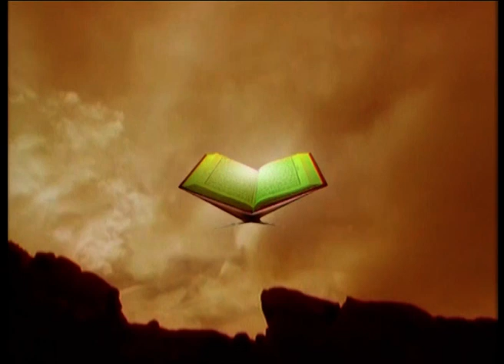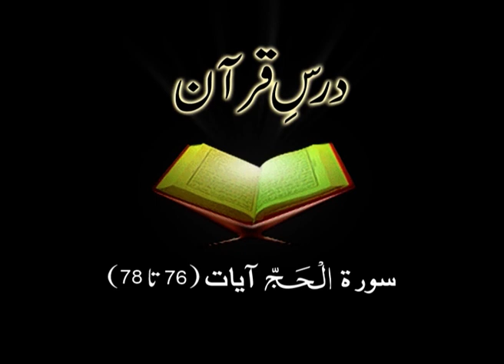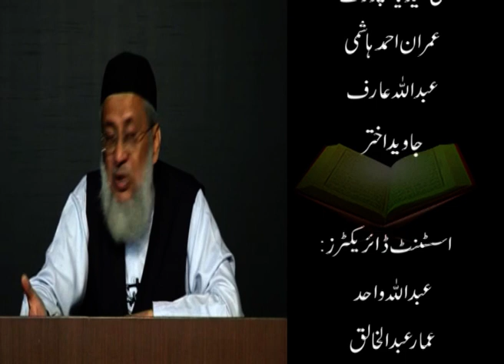Surah Al-Hajj (Ayat 76- 78) Tafseer By Dr. Arif Rasheed | Son of Dr. Israr Ahmed R.A | Part 12/12